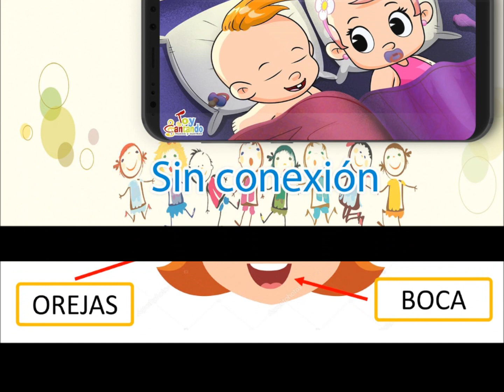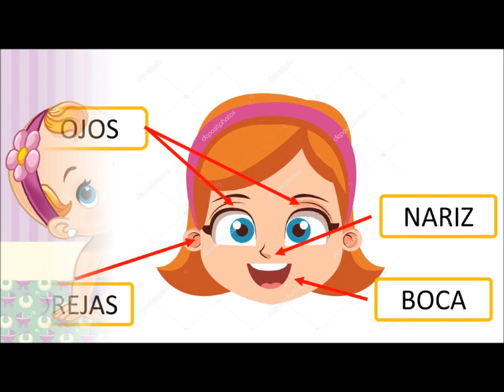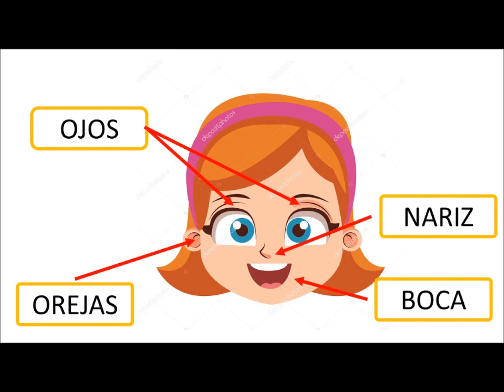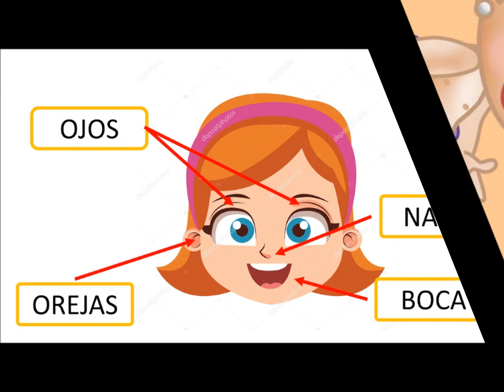MI CARITA Edgar Carrera 2021